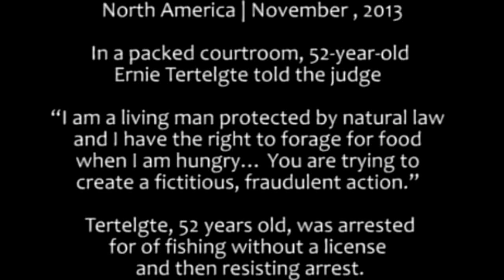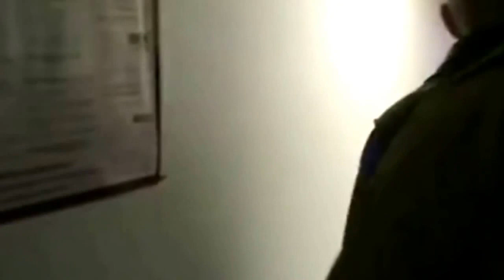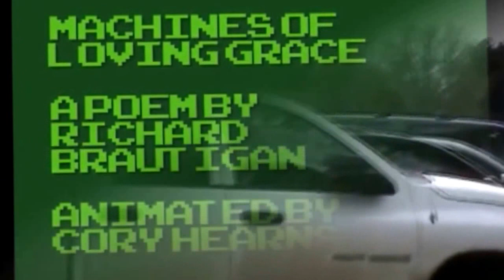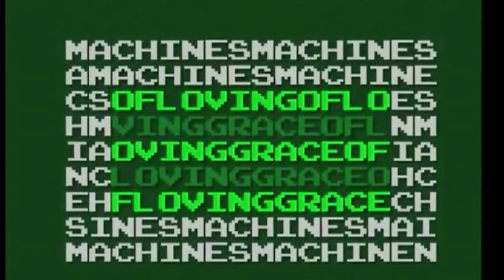Proof - Court's of Fraud Violating Constitutional Right's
A self help community for educational and research purposes only.